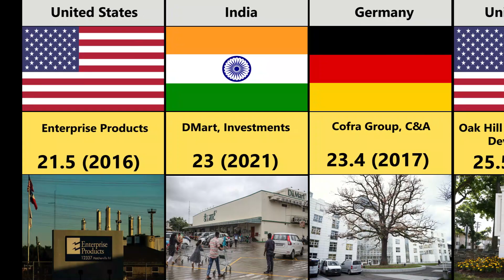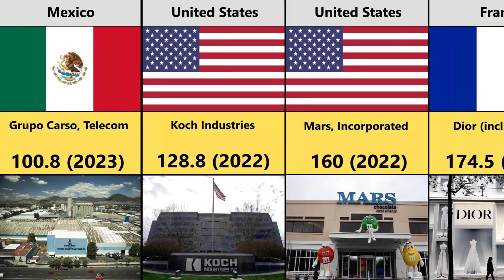Money Talks: Wealthiest Families Across the World Revealed!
Are you curious to know how the wealthiest families stack up against each other? 🤔 In this eye-opening video, we'll be delving into the world of riches, comparing the lengths these mega fortunes span and discovering who holds the title of the richest family in the world! 🏆💰

Join us as we explore the lives of the super-wealthy, including the renowned Rothschild, Wallenberg, Walton, Arnault, Koch, Hermes, Ambani, Rockefeller, and Al-Saud families. Their wealth is beyond imagination, and we'll reveal jaw-dropping facts about their fortunes and the industries that catapulted them to the top. 🤑💼📈

Throughout this exciting journey, we'll learn about the strategies and endeavors that enabled these families to reach the pinnacle of financial success. From traditional businesses to cutting-edge ventures, we'll decipher the secrets behind their incredible wealth. 💡🚀💼

But that's not all! We'll also dive into the global landscape of riches, comparing family fortunes from different nations. Which country boasts the richest family in the world? The answer might surprise you! 🌐🗺️

If you've ever wondered how to make money or how to get rich, this video is a must-watch! We'll draw valuable lessons from these illustrious families and discover what sets them apart from the rest. Get ready to be inspired and motivated to pursue your own dreams of financial success. 💪💭💸

Whether you're fascinated by the lives of the wealthy or seeking inspiration to elevate your own financial status, this video has it all. Join us as we embark on an adventure through the wealthiest bloodlines, and gain insights that could change your life forever! 🚀💡💼

Get ready for an exciting visual journey as we uncover the riches, compare the lengths, and reveal the secrets of the Richest Families in the World 2023! Don't miss out on this rare opportunity to explore the lives of the super-rich and discover the most prominent family dynasty in the whole world! 🌍💎🏰
Please note that my videos are intended solely for entertainment purposes.😊 The information presented in these videos is based on various relevant research and discussions.🧐 It is important to note that the data, numbers, facts, and images shown may not be up to date, valid, or in any particular order.🥲

👀Copying my videos without permission is like trying to ride a unicycle on a tightrope - it's not only prohibited, but also bound to end in disaster🫣. So please don't do it!🙂🙏🏼

To create a video, I begin by selecting a topic and then conduct research by gathering relevant information from statistical sites, forums, and discussions in various online communities.🌍